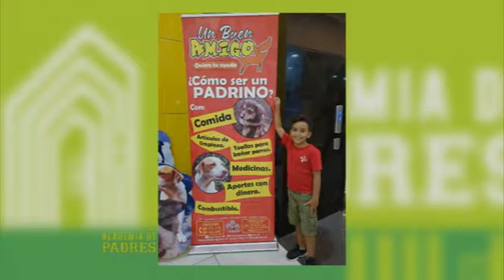Academia de Padres: Orlando Encarnación. Coordinador de la Fundación de Blanck 25 09 2019 E28 B3